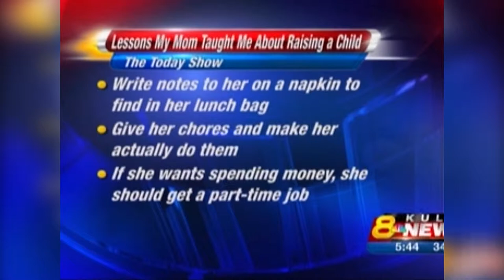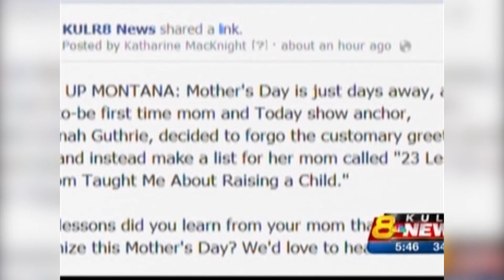Lessons Learned From Mom